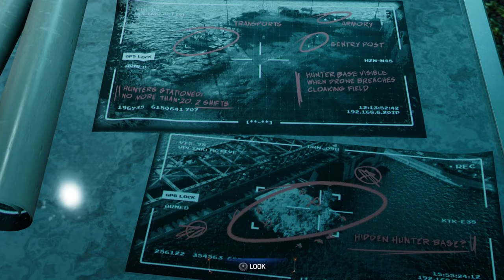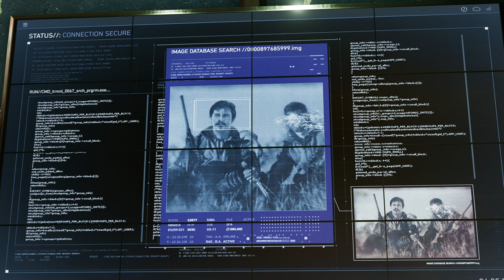MARVEL'S SPIDER-MAN 2 (PS5) GAMEPLAY PART 32 CHAMELEON